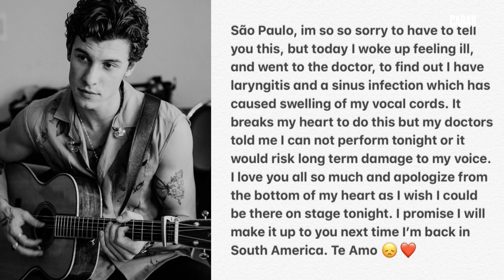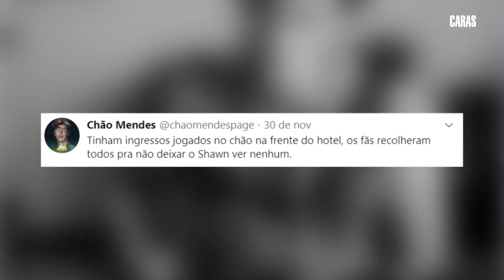SHAWN MENDES NO BRASIL: FÃS CRIAM TEORIAS PARA CANCELAMENTO DE SHOW! (2019)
Após cancelar o show do dia 30, em São Paulo, o cantor ShawnMendes embarcou para o Rio de Janeiro, e os fãs criaram teorias sobre o cancelamento. Confira!